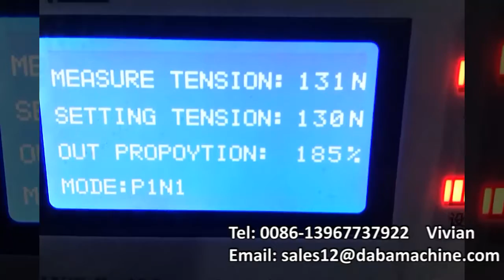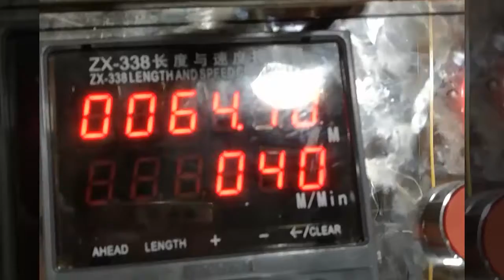4 colors paper printing machine more detail